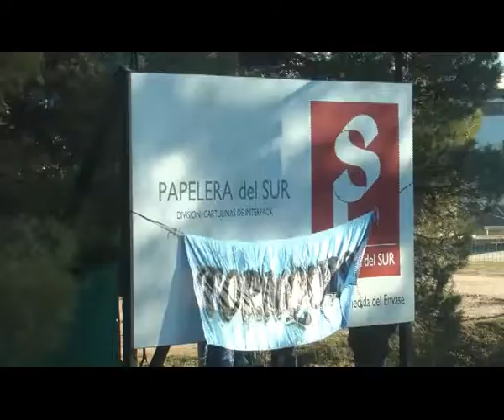2017 05 30 25 PAPELERA 11 ADOLFO FERNANDEZ